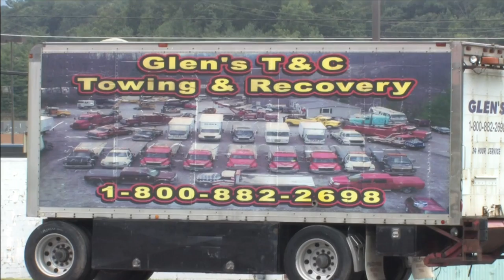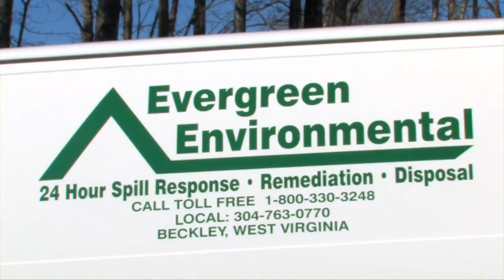Tow Biz S1E1 Part 1 of 4